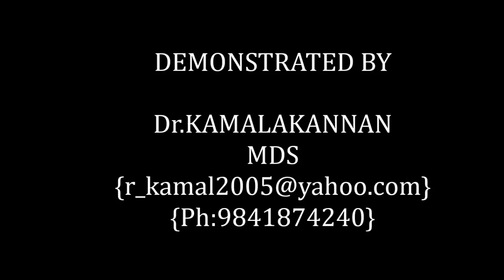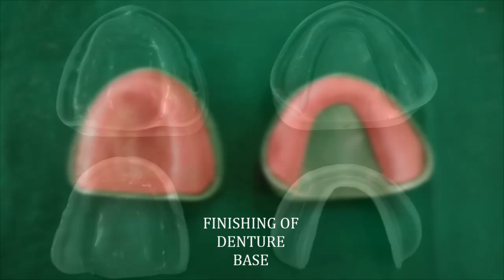denture base preparation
denture base preparation using selfcure acrylic resin